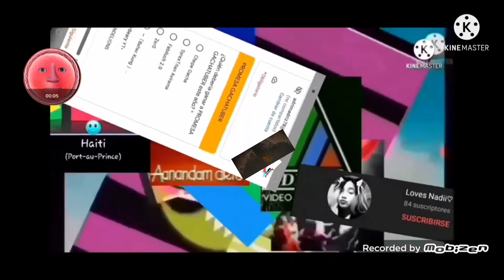my black holes add round 16